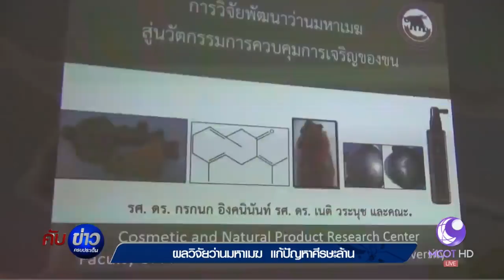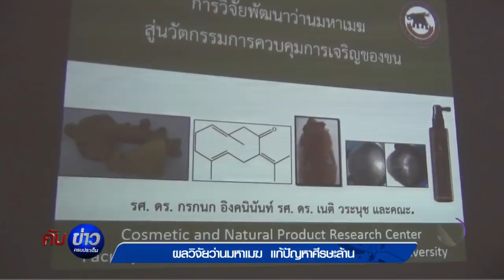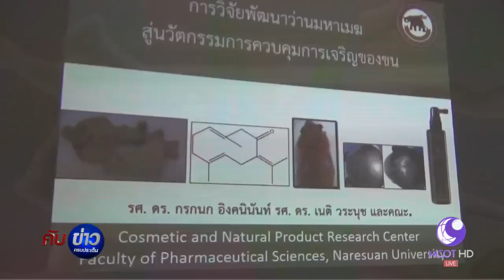ผลวิจัย “ว่านมหาเมฆ” แก้ปัญหาศีรษะล้าน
มหาวิทยาลัยนเรศวร เผยผลวิจัย “ว่านมหาเมฆ” สมุนไพรไทย กระตุ้นการขึ้นใหม่ของผม สำหรับผู้ชายที่มีปัญหาศีรษะล้าน คลิก

1.สารคดีเฉลิมพระเกียรติ
2.พระราชกรณียกิจ-พระมหากรุณาธิคุณ
3.คนไทยหัวใจ♥รักในหลวง